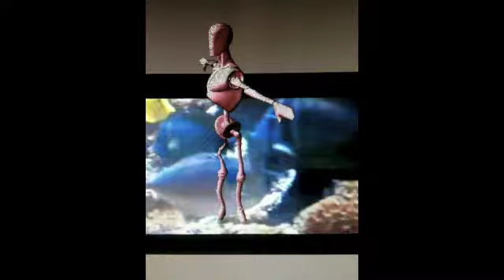"Left screen" 2012 ༺౪𐌎౪༻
Cean P. Morell´s shortcuts small art videos
mov.mus.anima. ™ Pictsound © ₠∀n ☯ ∞ RΞ✔❍LυΤ❙✪Ω